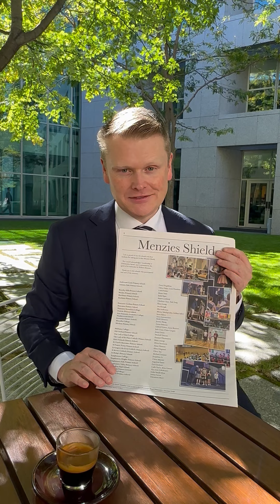I’ve always loved the feel of a newspaper. Edition 3 of Menzies Matters hits letterboxes this week.